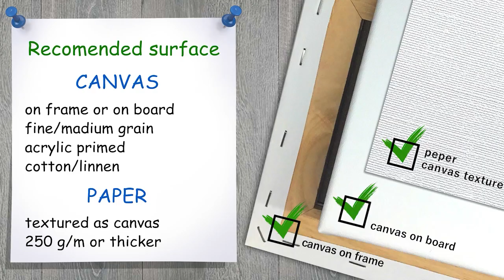Еagle in the mountain. How to paint landscape 🎨ACRYLIC tutorial DEMO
🌸 The main point of this tutorial is palette knife work and combination of different tools. In the course of practice, we discuss the use of a variety of techniques and tools. This is the third tutorial from the small serial and this mountain can be easyly turned into any season variation!